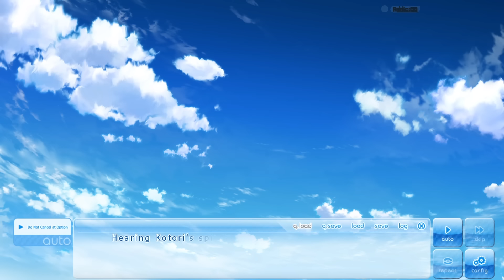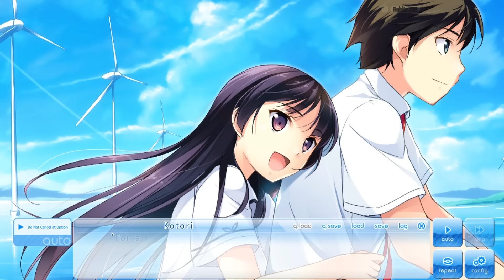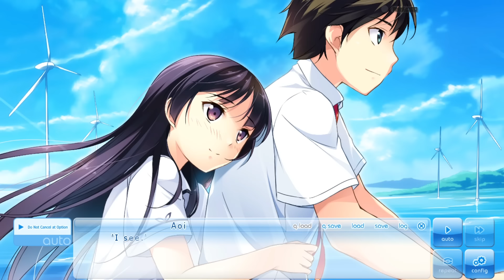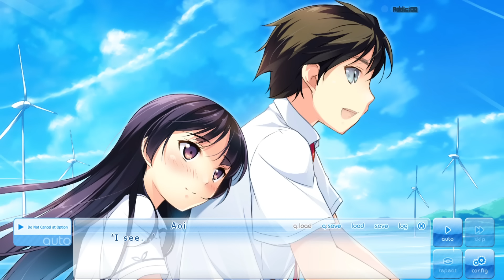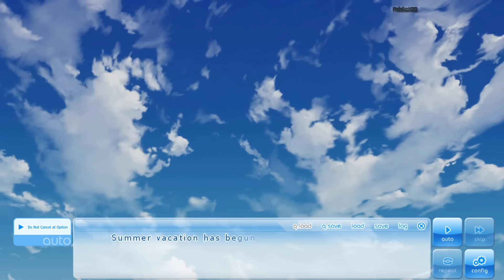If My Heart Had Wings #083 [18+ Patch][Kotori Route][No Commentary]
-If My Heart Had Wings-

ｷｷｷｷｷｷｷｷｷｷｷｷｷｷｷｷｷｷｷｷｷｷｷｷｷｷｷｷｷｷｷｷｷｷｷｷｷｷｷｷｷｷｷｷｷｷｷｷｷｷｷｷｷｷｷｷｷｷｷｷｷｷｷｷｷｷｷｷｷｷｷｷｷｷｷｷｷｷｷ

ｷｷｷｷｷｷｷｷｷｷｷｷｷｷｷｷｷｷｷｷｷｷｷｷｷｷｷｷｷｷｷｷｷｷｷｷｷｷｷｷｷｷｷｷｷｷｷｷｷｷｷｷｷｷｷｷｷｷｷｷｷｷｷｷｷｷｷｷｷｷｷｷｷｷｷｷｷｷｷ

ｷｷｷｷｷｷｷｷｷｷｷｷｷｷｷｷｷｷｷｷｷｷｷｷｷｷｷｷｷｷｷｷｷｷｷｷｷｷｷｷｷｷｷｷｷｷｷｷｷｷｷｷｷｷｷｷｷｷｷｷｷｷｷｷｷｷｷｷｷｷｷｷｷｷｷｷｷｷｷ

The main characters in this story are students at the “Keifu Academy”, a technical school, also known as a “specialized vocational high school”.

Working together with Aoi’s childhood friend Ageha Himegi, they begin rebuilding the Soaring Club, which was just about to be disbanded.

In order to realise the dream everyone has as a child- “I want to soar up to the great sky and fly”, these beginners take hold of their passion, overcoming failures and obstacles from the school to put their all into building a glider.

They strive to fly through the “morning glory”, a special weather phenomenon that enables a special type of roll-shaped cloud that appears in the morning when the conditions are just right.

This game portrays the player as Aoi, the protagonist, and brings the player through the feat of building the glider that will realise their dreams, while bonding with the female characters.
Key Features

    Total Play Time: 20 to 30 hours
    Five character branches to play through
    Full voice-overs throughout the game for all characters

ｷｷｷｷｷｷｷｷｷｷｷｷｷｷｷｷｷｷｷｷｷｷｷｷｷｷｷｷｷｷｷｷｷｷｷｷｷｷｷｷｷｷｷｷｷｷｷｷｷｷｷｷｷｷｷｷｷｷｷｷｷｷｷｷｷｷｷｷｷｷｷｷｷｷｷｷｷｷｷ